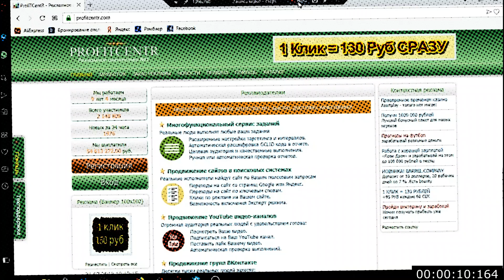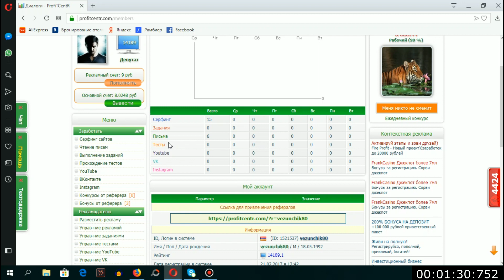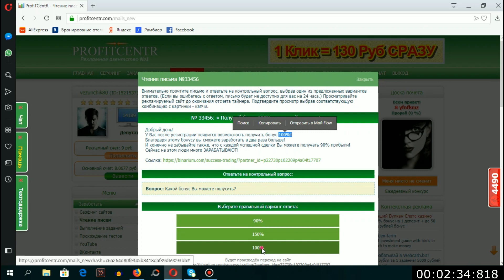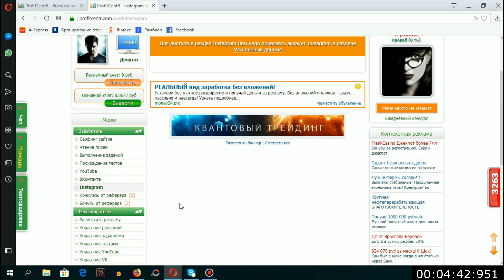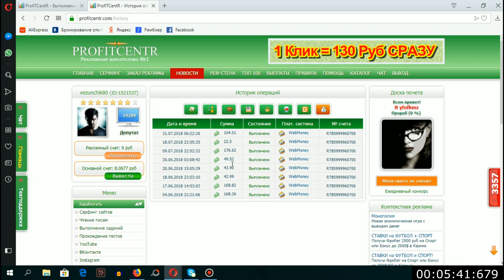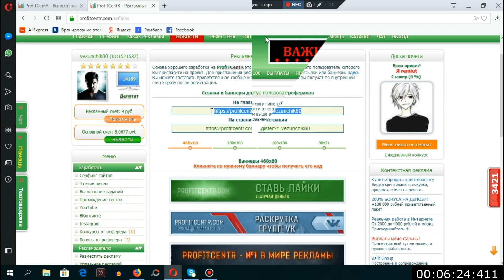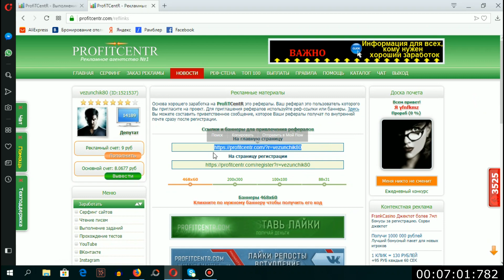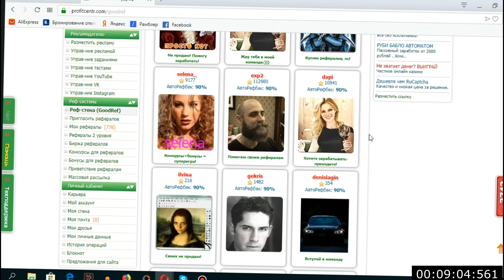Ինչպես գումար վաստակել համացանցում, աշխատանք համակարգչով // Ashxatanq hamacancum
Որտեղ վաստակել իրական գումար համացանցում
Եթե ունեք հարցեր, գրեք կոմենտարյաններում։